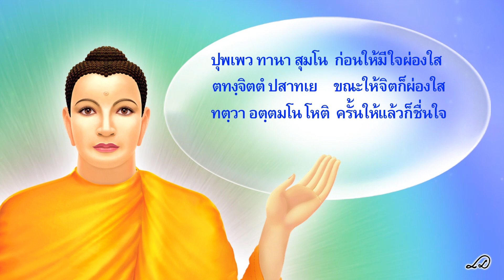611221 ธรรมะเพื่อประชาชน new 002 ให้ทานถูกดทักขิไนยบุคคล1